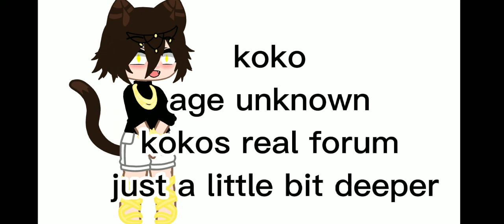I need voice actors!!!!!